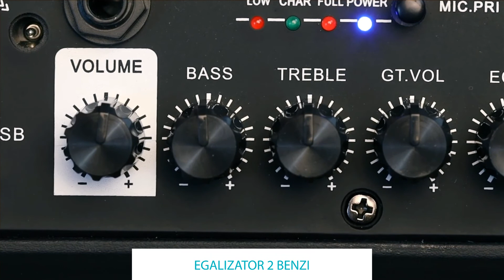Boxă portabilă Samus Soundtech 10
Când ai acasă o boxă portabilă și puternică, ești gata oricând de aventură!
Descoperă Boxa Portabilă Samus KARAOKE 8

► Putere 30 W / RMS 80 W / PMPO 600 W
► Diametru difuzor: 10 inch (25 cm.)
► Egalizatoare pe 2 benzi
► Intrare Aux / USB / SD Card
► Microfon fără fir și Telecomandă inclusă
► Acumulator: 4,5Ah, 12V